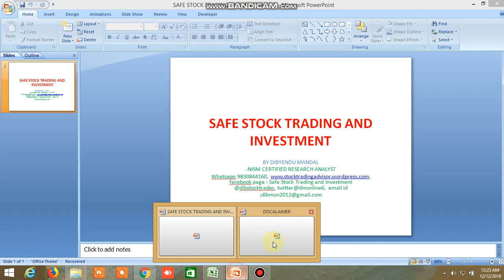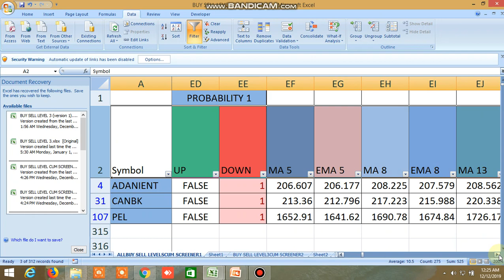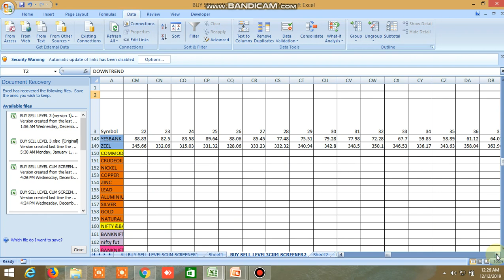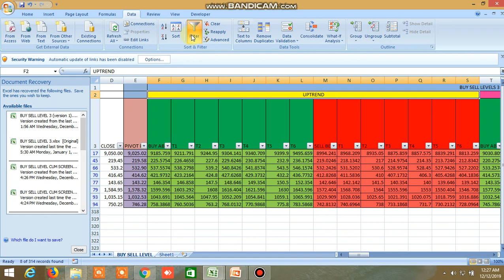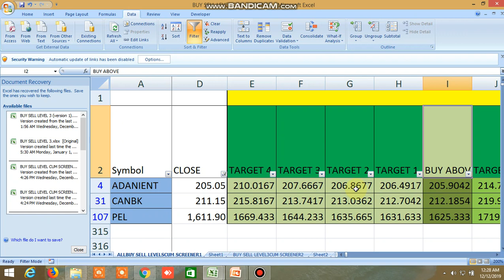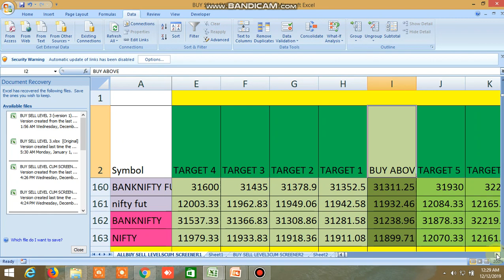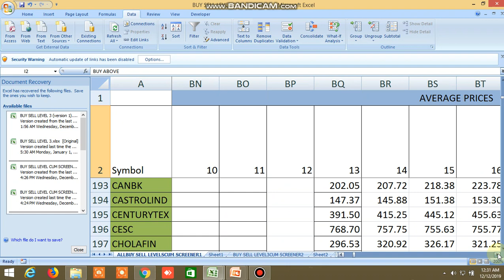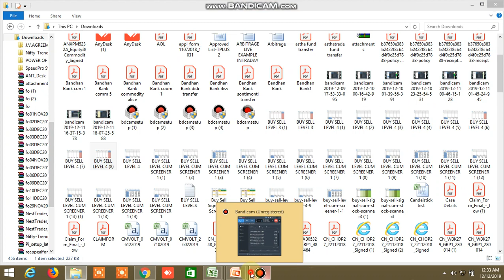BUY SELL LEVEL OF EQUITY, COMMODITY, FUTURES, NIFTY , BANKNIFTY FOR TOMORROW 12.12.2019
BUY SELL LEVEL OF NIFTY, BANKNIFTY, EQUITY, COMMODITY, FUTURES HAVE BEEN SHOWN.